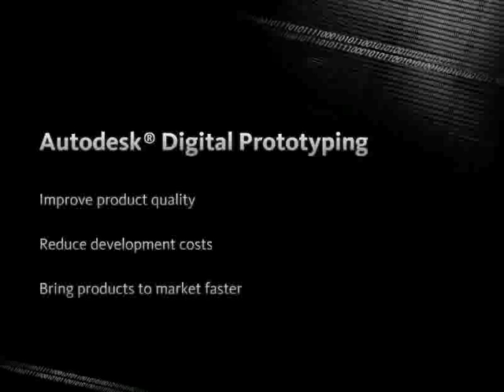Autodesk Mechatronics Facilitate Multidisciplinary